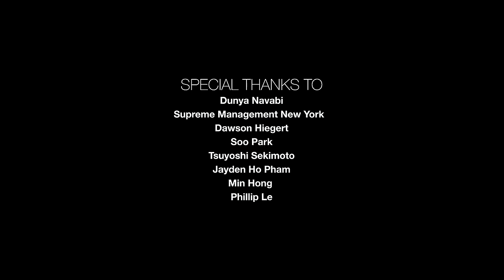Sultry Holiday Makeup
PRODUCTS

One/size by Patrick Starrr on 'Til Dawn Mattifying Waterproof Setting Spray

Benefit Cosmetics Mini 24-Hr Brow Setter Clear Brow Gel with Lamination Effect